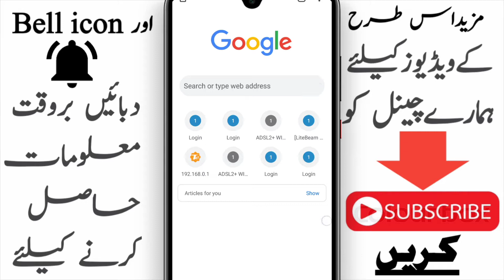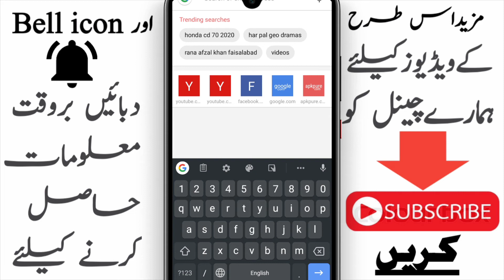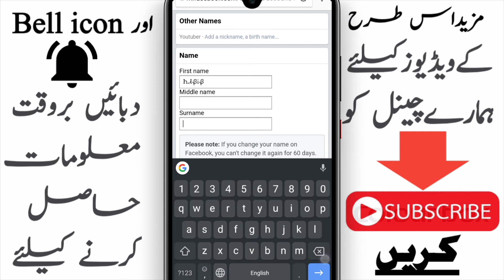Facebook Amazing Trick |Stylize your Facebook Name Like Your Own Style |HS TECHTUBE